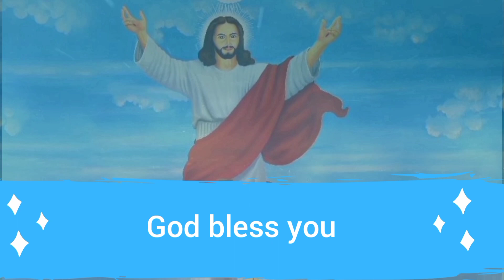Today's Gospel (23.10.2021) | இன்றைய நற்செய்தி | God's word | Sis. Sheriba Shaji